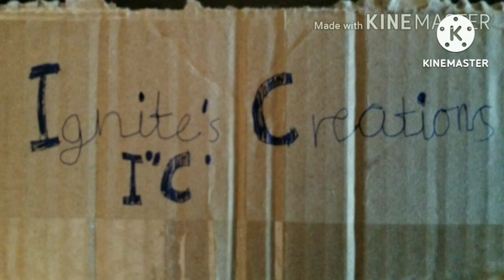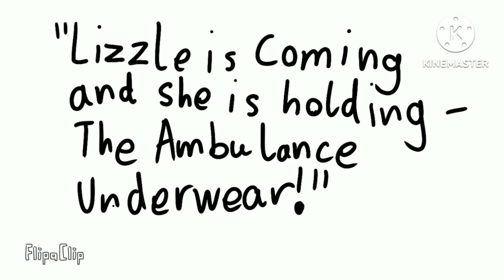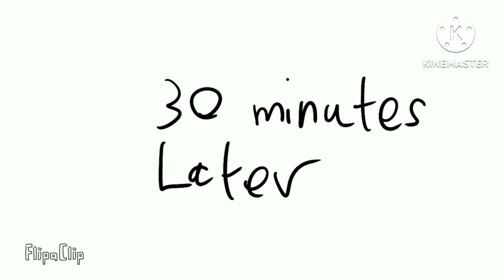Stick-Inu Stickmen Lizzie and the Ambulance Underwear the Movie (Faster Version)